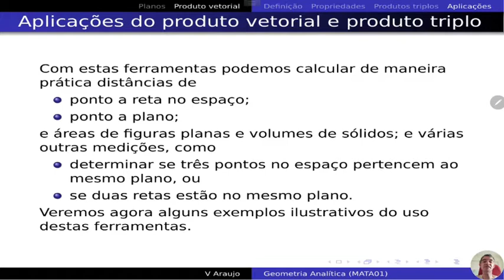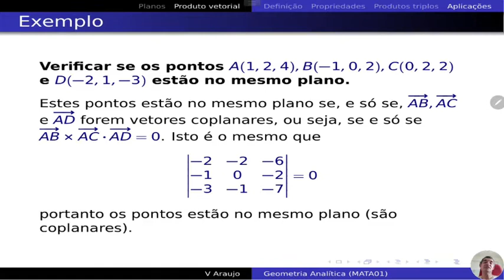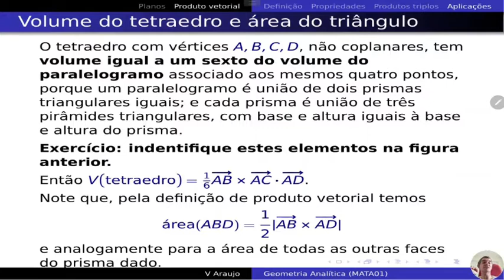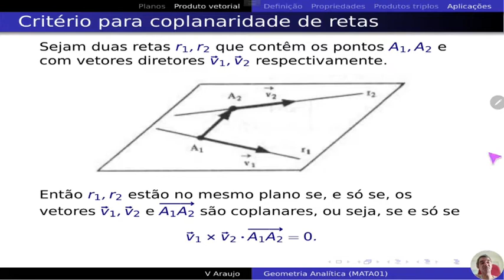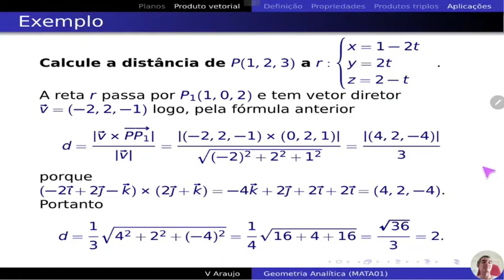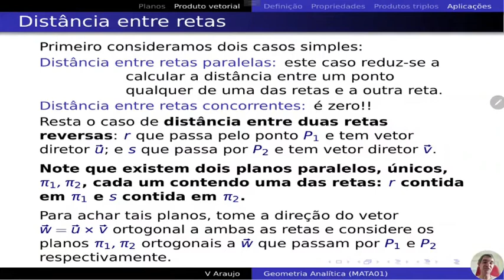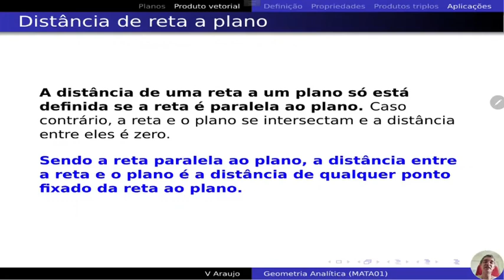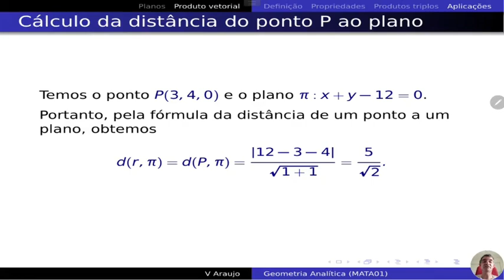Geometria Analítica: Aplicações do produto vetorial e produto triplo/misto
Aplicações do produto vetorial e produto triplo/misto. Exemplos.